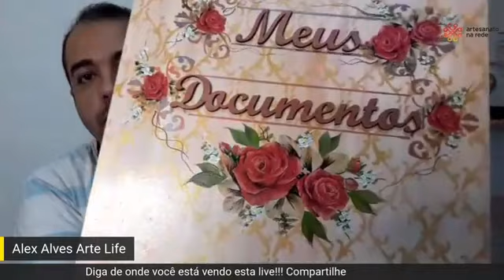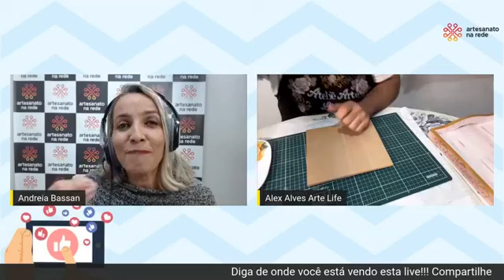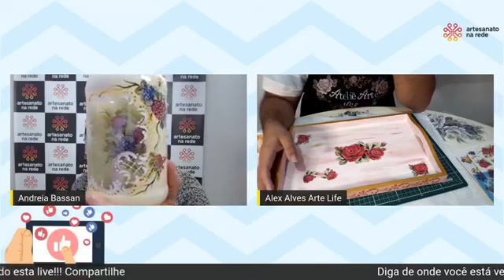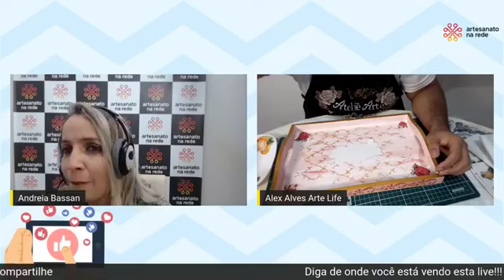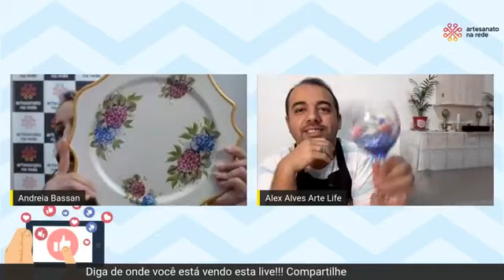Vídeo Live Participação Alex Alves Artesanato na Rede com Andreia Bassan.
Link Página Artesanato na Rede.

Meu Instagran: @alexalves_artelife
Facebook: Alex Alves JSobrinho

Empresa Parceira:

Condor Pincéis

Para Adquirir os adesivos laváveis, Recorte 3D e Carimbos de Silicone By Mamiko, Stencil...  através do meu Whatsapp de vendas 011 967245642